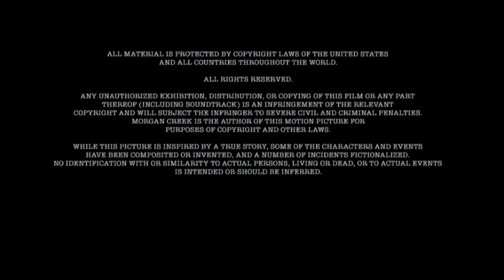Tamagotchi Pixels in The Good Shepherd end credits